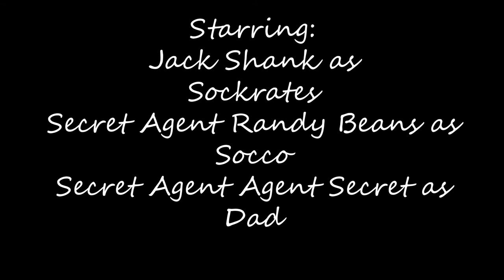Socks: A Short Film (2020)| Official Movie | Rated R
Honestly, socks with Birkenstocks
Honestly, socks with Crocs
Honestly, wearing socks gives me joy
Honestly, I wear socks while I dock with the boys